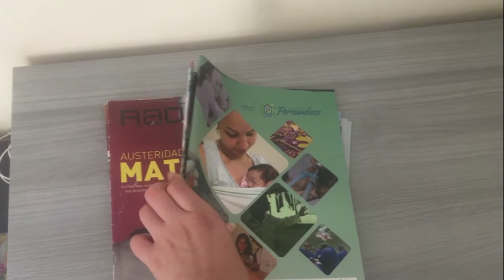O que são bases de dados, bancos de dados e bibliotecas virtuais - A PESQUISA #002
Estudantes de graduação e pós-graduação da saúde precisam buscar seus artigos científicos para embasar os textos em bases de dados, banco de dados, portais de periódicos ou bibliotecas virtuais. Então, para ajudar vocês a compreenderem um pouco melhor sobre isso, eu trouxe esse vídeo explicando a respeito!

SOBRE MEU CANAL:
Olá, me chamo Camila, sou enfermeira, e meu objetivo é tornar a jornada acadêmica de graduandos e pós-graduandos (mestrado ou residência) da saúde mais leve!